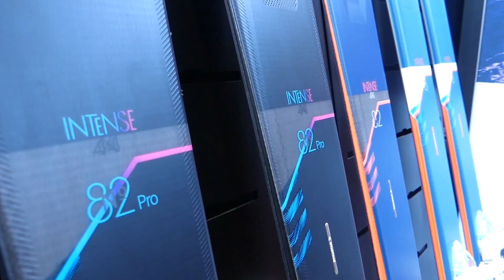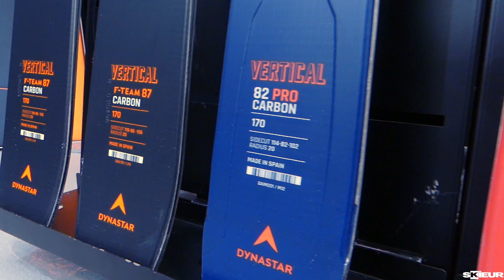Nouveautés skis Dynastar et chaussures Lange 2020